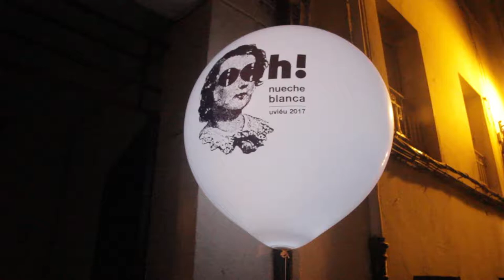[Intro] europamatóalamadredebambi directu MoonDuosLAV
"Rapsodia fronteriza a medio camino entre Miss Kittin y la lírica popular. Texturas electrónicas y bombos dispersos arropan unos textos que caminan del budismo surrealista a la metáfora agraria. Ironía atlántica, prados y arrabales, esquizofrenia y costumbrismo transpaisano emergiendo de las galerías secretas de la Asturies Underground."

Pablo X. Suárez y Dudu García vienen desde La Pola y L’Infiestu para hacer lo que ellos han decidido llamar "ElectroSpokenWord". Por ponerle un nombre a algo difícil de agarrar y que suene eléctrico. Pablo ha publicado diversos poemarios como; Asturiana Beat (2005), El Sistema débeme una chocolatina (2011), Pop retórika (2010) y Cómo evitar el apocalipsis (2016). Dudu crea ambientes de música experimental y pelos de punta. Acostumbrados a la timba poétika y a la verde selva asturiana, ofreciendo algo cálido y diferente.

A los visuales dos VJs de antaño: Cris Busto con sus provocadoras visuales analóxicas y Nacho Durán a.k.a. teleKommando hipnotizando a la dixital…

* Moon Duos LAV es un evento experimental que aconteció durante la Nueche Blanca d'Uviéu 2017 en el espacio Paraíso Local Creativo (C/ Paraíso, 10)